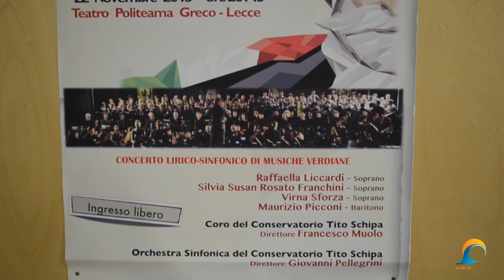Presentato il I Evento della Stagione Concerti 2013-2014 del Conservatorio di Lecce | InOnda WebTv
Nella festività di Santa Cecilia, patrona della musica, dei musicisti e dei cantanti, al Politeama Greco di Lecce si terrà il primo di sedici appuntamenti con la grande musica che animeranno la vita culturale leccese grazie all'impegno esecutivo-interpretativo che sarà messo in campo, di volta in volta, da assai qualificati artisti attivi nell'alta formazione musicale accademica: due manifestazioni a cadenza mensile, nell'ambito del cartellone delle iniziative promosse dal Conservatorio "Tito Schipa" con l'etichetta "CONCERTI DEL CONSERVATORIO", da novembre 2013 a tutto giugno 2014.

Per forte intendimento programmatico del neo eletto direttore, maestro SALVATORE STEFANELLI, la gloriosa Istituzione musicale leccese offre al pubblico una ricca e variegata serie di concerti di alto livello artistico affidati alle cure dei suoi più rappresentativi solisti ed ensemble, tra docenti e allievi talentuosi e meritevoli: per tutti, l'Orchestra Sinfonica, l'Orchestra di Fiati, il Coro degli Allievi, la Big Band, il Coro di Voci Bianche, il Coro Gregoriano, il Quartetto d'Archi e il Quartetto di Fiati.

Sentito omaggio a Giuseppe Verdi nel bicentenario della nascita, il concerto inaugurale dell'anno accademico e del cartellone dei "Concerti del Conservatorio" ha in programma celeberrime pagine lirico-sinfoniche tratte dalla letteratura vergata dalla straordinaria penna del grande musicista. A dar vita al suggestivo programma di musiche verdiane s'avvicenderanno sul palco i soprani RAFFAELLA LICCARDI, SILVIA SUSAN ROSATO FRANCHINI, VIRNA SFORZA e il baritono MAURIZIO PICCONI, affiancati e sostenuti dal CORO e dall'ORCHESTRA SINFONICA DEL CONSERVATORIO DI LECCE, rispettivamente diretti dal M° FRANCESCO MUOLO e dal M° GIOVANNI PELLEGRINI.

Tra le arie in programma, la veemente invettiva "Cortigiani, vil razza dannata" da Rigoletto (1851), l'aria di Leonora "D'amor sull'ali rosee" dal IV atto del Trovatore (1853), il toccante inno religioso "La vergine degli angeli" intonato dal coro, dalla voce solista di Leonora a chiusura del II atto della Forza del destino (1862), "La luce langue" dell'ambiziosa Lady, aggiunta da Verdi nel II atto dell'edizione francese del Macbeth (1865), la romanza "Ritorna vincitor!" dal I atto di Aida (1871). Tra le pagine sinfoniche, il preludio al I atto di Traviata (1853) che tratteggia le diverse sfaccettature del personaggio di Violetta, spensierata cortigiana e donna innamorata che si sacrifica in nome dell'amore, e le sinfonie d'apertura di Nabucco (1842), di Luisa Miller (1849) e dei Vespri siciliani (1855).